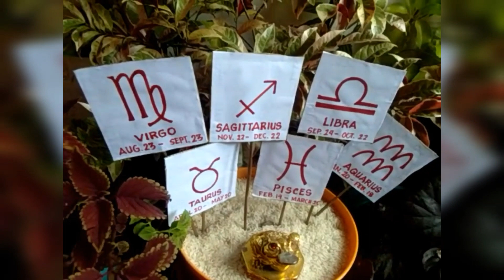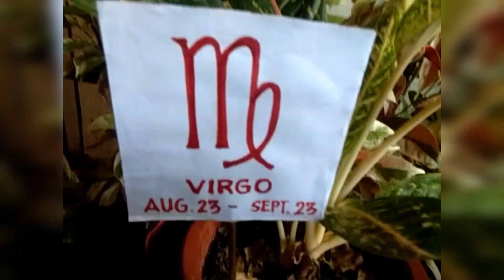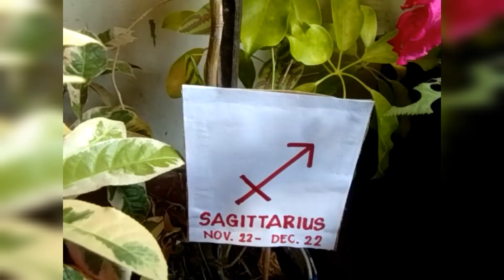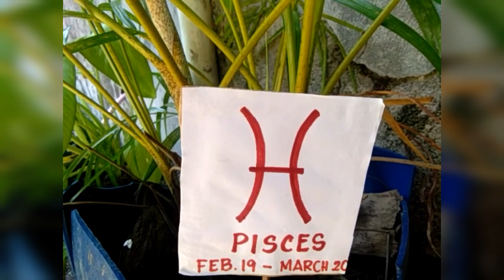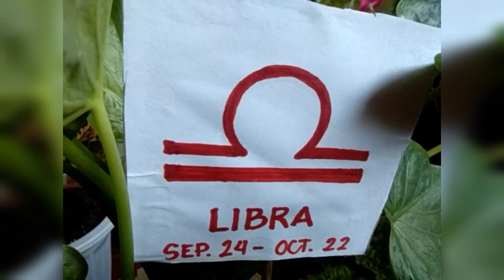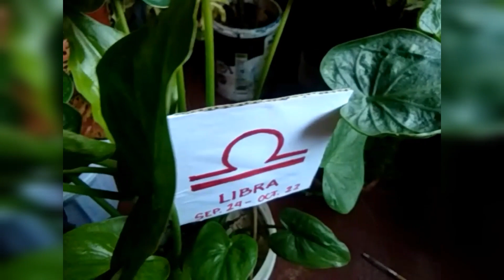Lucky Plants for each Zodiac Signs in year 2023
Ang video na ito ay tungkol sa mga Lucky Plants sa bawat zodiac signs na pinaniniwalaang swerte sa taong 2023. Pero gaya ng lagi kong paalaa, tandaan na ang lahat ng ito ay isang gabay lamang para sa ating pamumuhay. Nawa'y maging bukas ang ating mga isipan patungkol dito.

Ano mga ka Plant Win, meron naba kayo ng mga halaman na eto sa inyong mga tahanan?